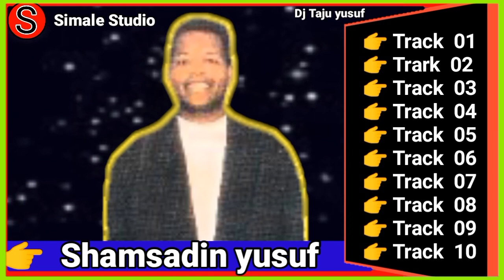Shamsadin Yusuf New Best Oromo Music Mp3 Non Stop Oromo Music top 10 @SimaleStudio#Shamsadinyusuf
Simalestudio Shamsadinyusuf new best Oromo music top 10 non Stop Oromo music

‎@Simale Studio  ‎@Bakaka media  ‎@United Oromia  ‎@Awash Media  ‎@Almaz extra  ‎@Almaz media  ‎@Hulum mereja  ‎@Feta Daily News  ‎@Feta Daily  ‎@Abel Birhanu  ‎@Moha Oromo  ‎@Moha Media  ‎@Blen studio  ‎@እንቁ ቲዩብ Enku Tube  ‎@Azeb Media  @Addis wa ethiopia  ‎@Zara Media Network - ዛራ